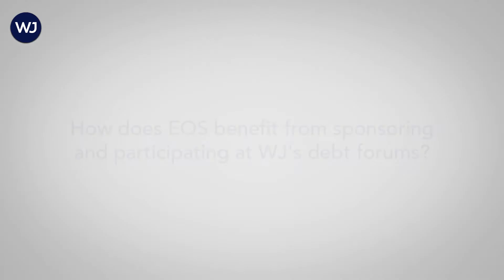EOS Interview - Investing into CEE and Emerging Markets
Marwin Ramcke, Managing Director & Member of the EOS Board, discusses why CEE is a region of interest and involvement for investors. He also offers an insight into sponsoring a WJ's debt forum.